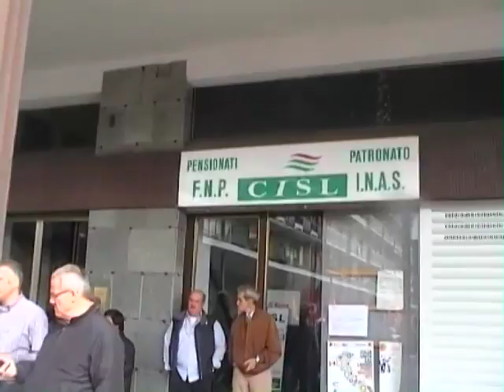Tenda permanente- Corteo e comizio alla sede Cisl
Oggi il presidio ha fatto un piccolo corteo dalla porta 2 di Mirafiori, attraverso il quartiere, raggiungendo la sede della FIM Cisl, firmataria dell'accordo,insieme a Uilm e Fismic , proposto da Marchionne.
Qui Pino e Enzo hanno tenuto un piccolo comizio e poi hanno attraversato il quartiere.
Parte prima
21 ottobre 2011 (26° giorno)